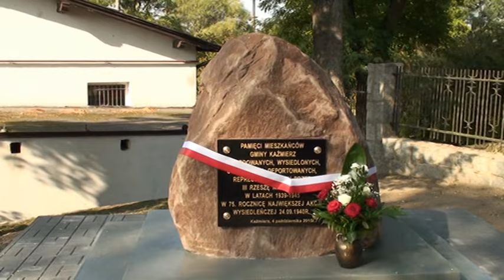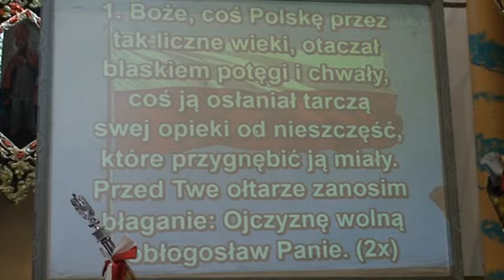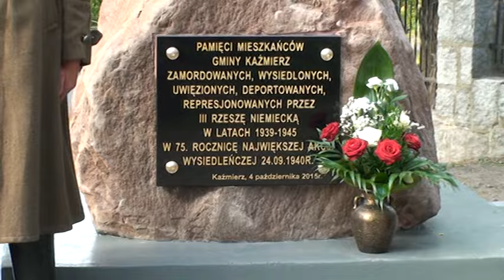75. rocznica wysiedleń mieszkańców gminy Kaźmierz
Komitet Odnowy Cmentarza przy Parafii Rzymsko-Katolickiej pw. Narodzenia NMP w Kaźmierzu w 75. rocznicę wysiedleń polskich rodzin ze swoich gospodarstw rolnych z Gminy Kaźmierz do Generalnej Guberni; aresztowanych i uwięzionych w obozach, zesłanych do pracy przymusowej w Niemczech oraz represjonowanych w czasie okupacji hitlerowskiej w latach 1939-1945 postanowił uczcić pamięć tych osób odsłonięciem pamiątkowej tablicy umieszczonej na obelisku, który ustawiono na skwerze pomiędzy kościołem i salą GOK, czyli miejscach zbiórek osób wytypowanych do wywiezienia.